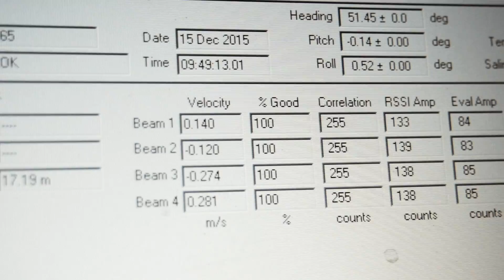How we Innovate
Over the past 12 months as part of the largest science and innovation programme we’ve ever undertaken, Welsh Water have invested nearly £9 million in innovation projects that will help us to improve our services for customers.